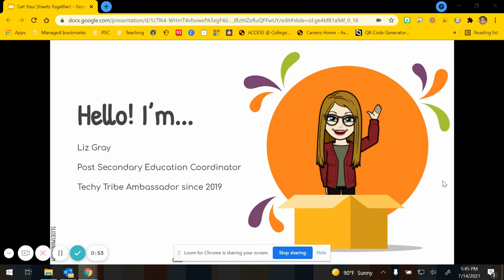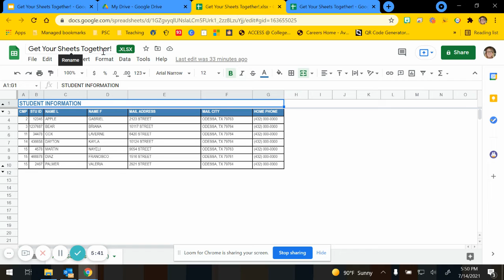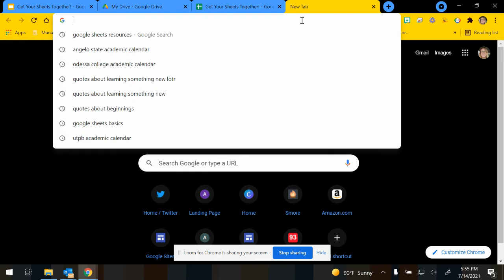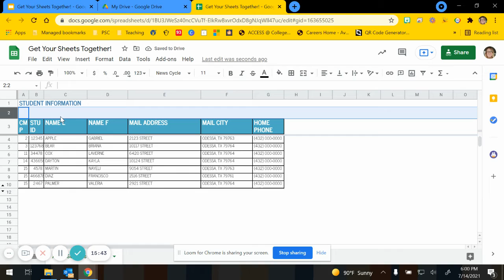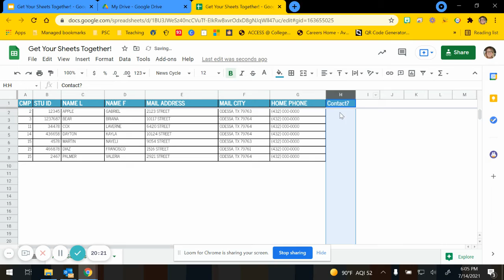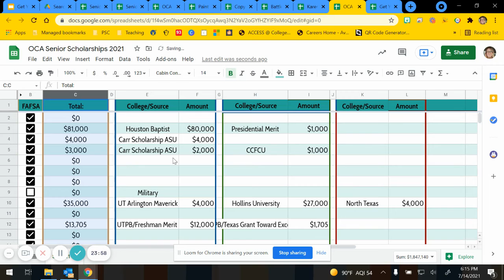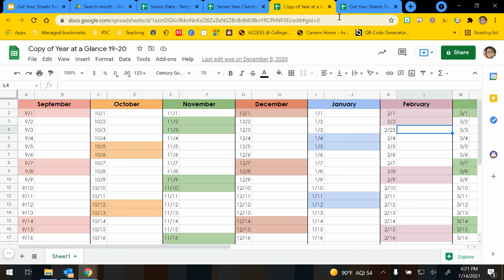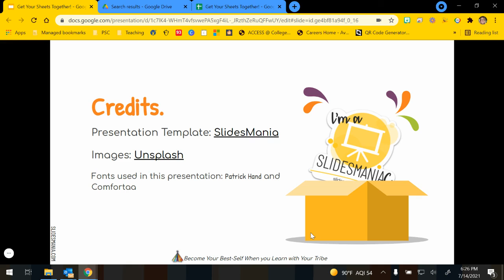Get Your Sheets Together!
Liz Gray's presentation for the ECISD Ed Tech Summit 2021